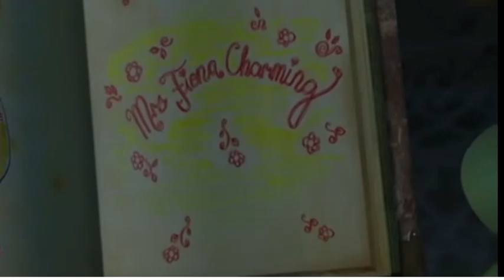Kenny 2 Part 7: I Need Some Sleep